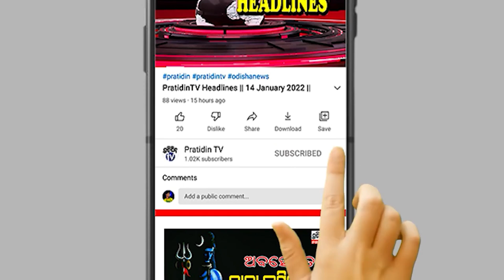ବଡ ବଡିଆଙ୍କ ସଂପୃକ୍ତି ଗଲା କୁଆଡେ ?